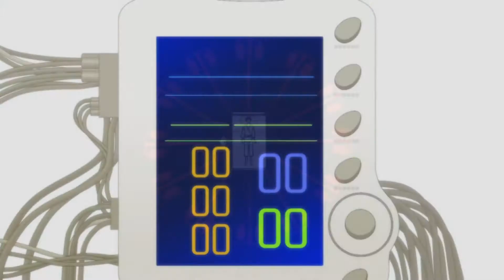AMV страный зверь [Mekakuсity Actors]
By Alszes
anime : Mekakuсity Actors (メカクシティアクターズ)
 Kagerou Project (カゲロウプロジェクト)
оригинал song : TK from Ling Tosite Sigure - Unravel